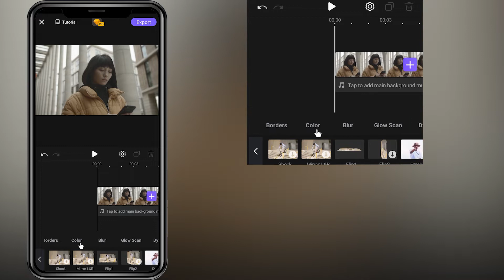How to add X-ray effect to video in VivaCut App/Video editing with mobile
Hi guys
In this tutorial, I will teach you how to edit your videos professionally with your mobile phone
Video segmentation
00:00Final result
00:03Start editing
00:05Select the effect